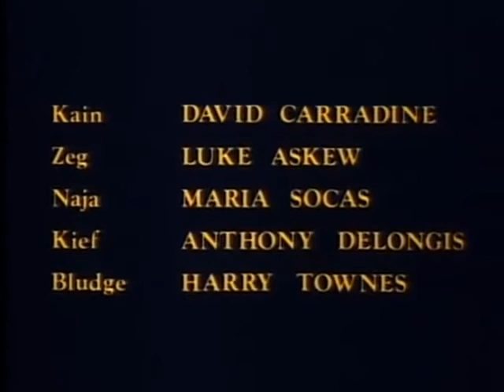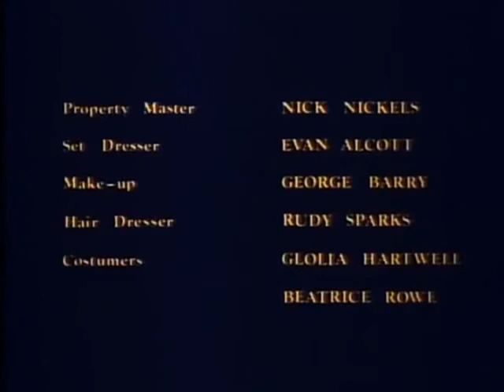El guerrero y la Hechicera Dir: John Broderick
PARTE DE LA PELÍCULA FILMADA EN SAN JUAN (VALLE DE LA LUNA)
COPRODUCCION ARGENTINO- AMERICANA. CON DAVID CARRADINE
MARIA SOCAS Y ELENCO